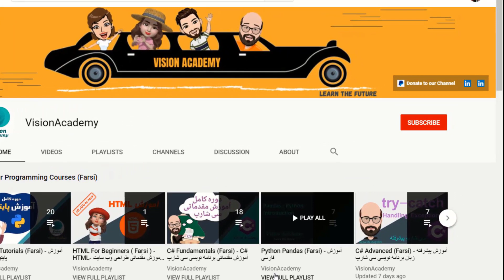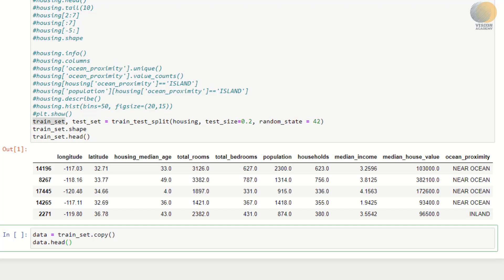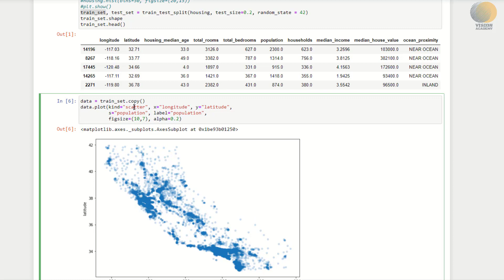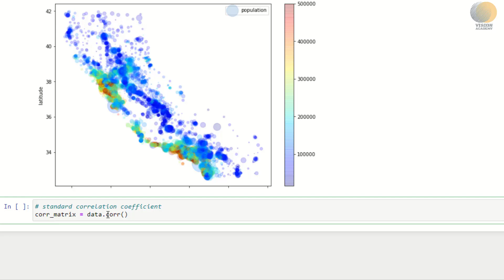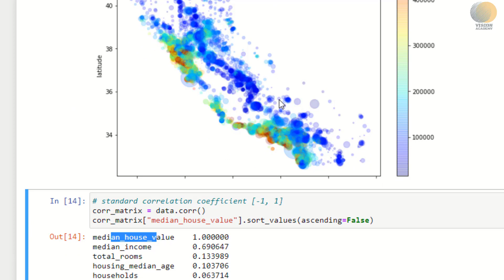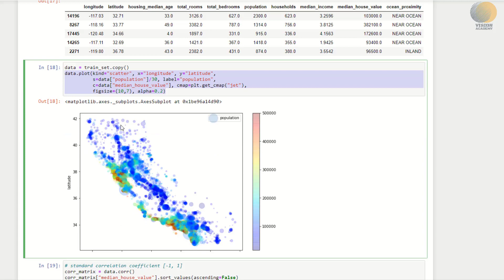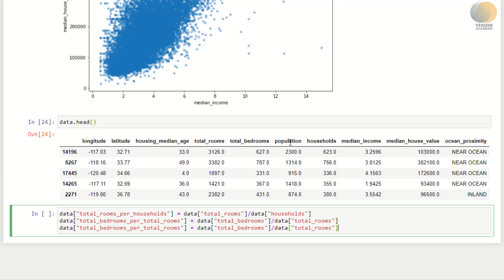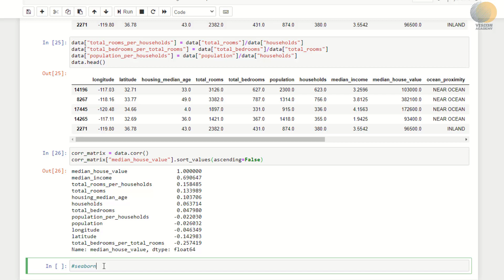#3 آموزش پیشرفته پایتون - پروژه داده کاوی و یادگیری ماشین - مرحله سوم - کاوش و نمایش داده ها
آموزش پیشرفته و پروژه محور پایتون با تمرکز بر داده کاوی و یادگیری ماشین - مرحله سوم پروژه یادگیری ماشین - کاوش و نمایش داده ها

در این ویدیو:
3. مرحله سوم انجام یک پروژه یادگیری ماشین: کاوش و نمایش داده ها
بررسی و کار با کتابخانه های پانداز و مت پلات لیب pandas - matplotlib

 در این دوره با مراحل شش گانه ی انجام یک پروژه داده کاوی و یادگیری ماشین یا ماشین لرنینگ با استفاده از محیط جوپیتر آشنا خواهید شد.
در این دوره کتابخانه های
pandas, numpy, sklearn, matplotlib
 به صورت پیشرفته آموزش داده خواهند شد

Python Advanced - Introduction to Data Analysis and Machine Learning on Jupyter notebooks using pandas, numpy, matplotlib, sklearn

Farsi

مدرس:  دکتر رضا مشایخی
Tutor:  Dr. Reza Mashayekhi